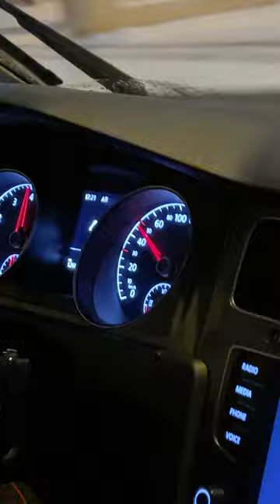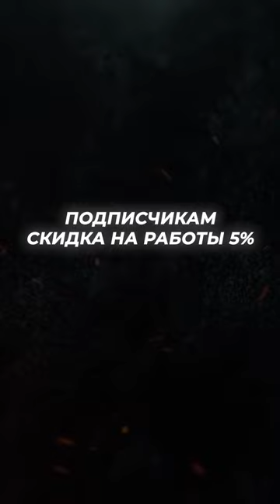МОЩНЫЙ ВЫХЛОП ДЛЯ VW GOLF 1.4 Turbo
Фольксваген Гольф давно уже стал для немецкого концерна культовой и ведущей моделью. Спортивный и динамичный, он оснащён передовыми технологиями, которые хорошо работают при повседневном использовании, а резерв мощности - даёт ощущение драйва и безопасности на дороге🌅

✅ Приехав к нам в ultravihlop мы прокачали штатную выхлопную систему, удалили тихую штатную банку, установили новый спортивный резонатор, заменили катализаторы на пламегаситель и установили сочную двойную насадку чёрного цвета. Никакого хрома!🌚